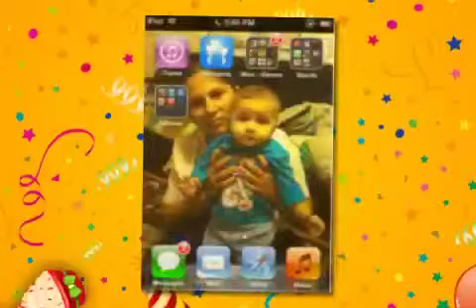Smosh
New vide you can wach meg khanal or nepali move yadu khanal or ROSHAN khanal wach 32 move